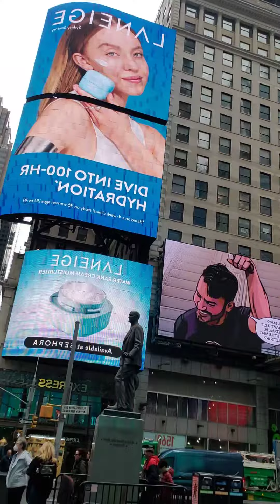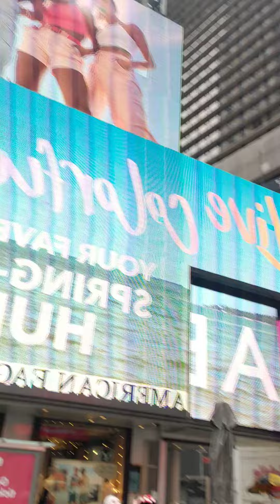42nd st. (5)